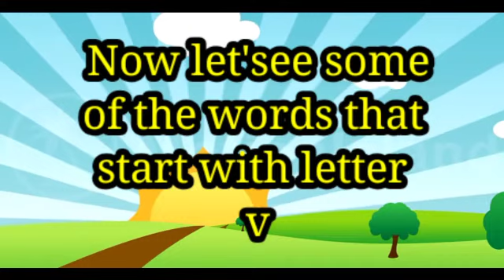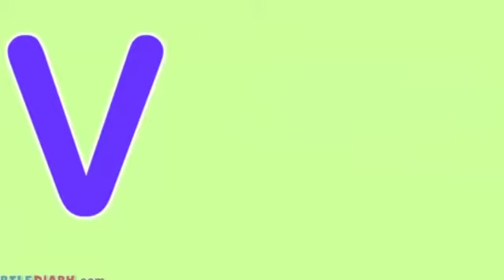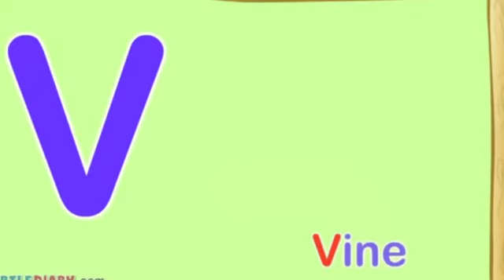Dragonfly The Champs Kulim 22052020 Y4 Phonics Part 1